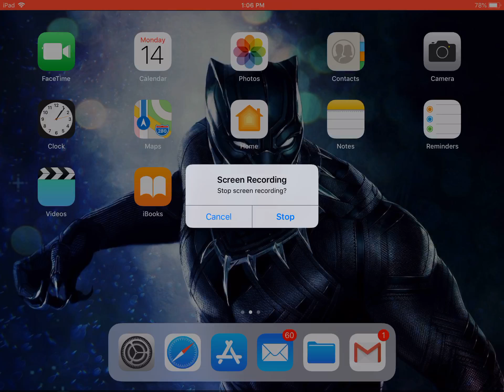Friends battle!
Social battle